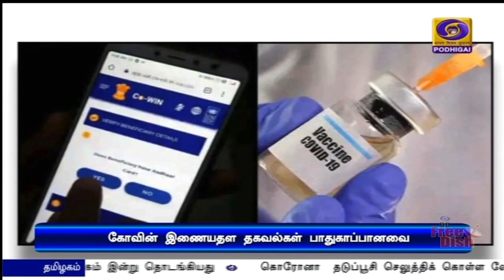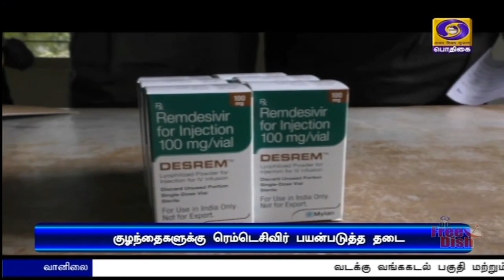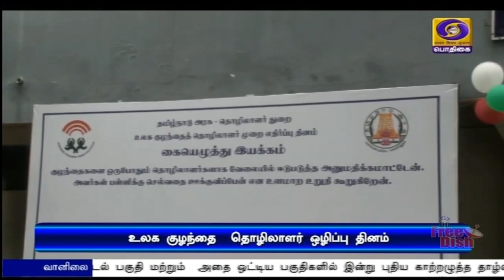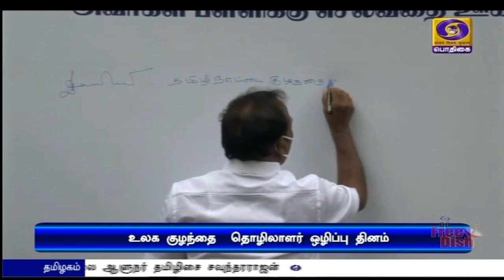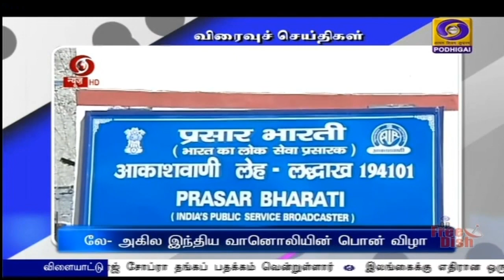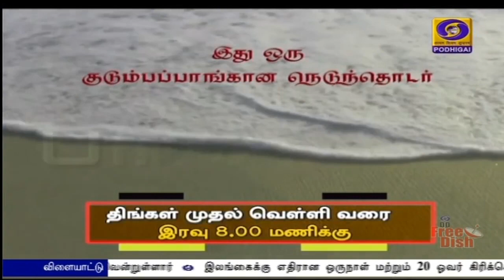பொதிகை பிற்பகல் 2.00 மணி செய்திகள் [ 11.06.20211]